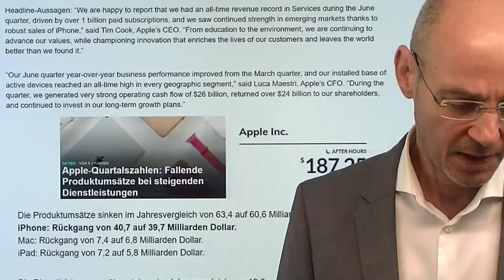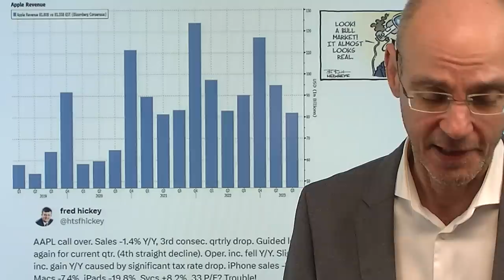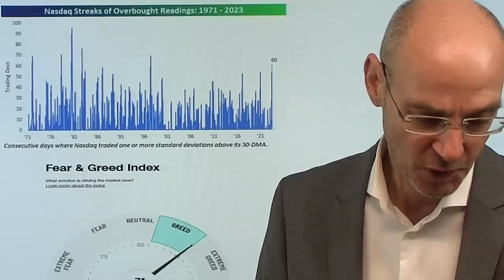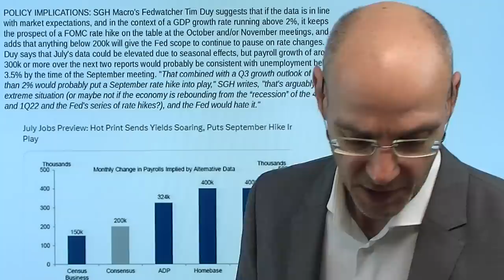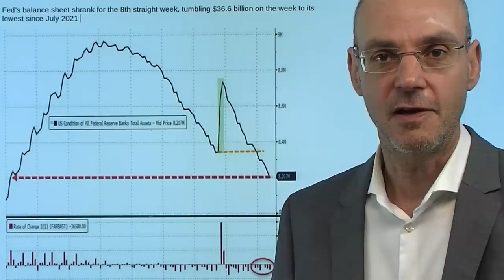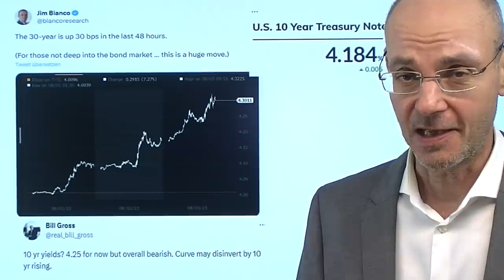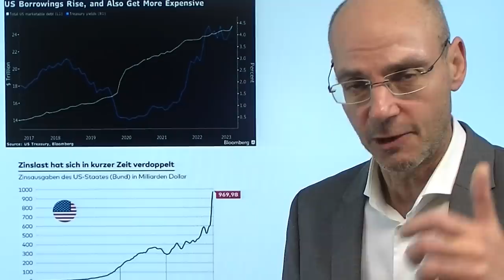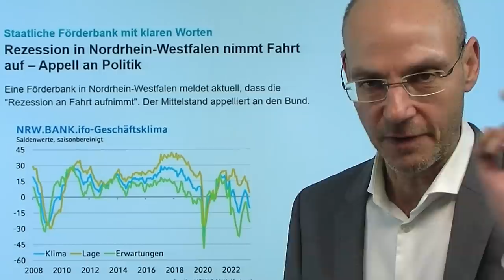Apple, Amazon, Arbeitsmarktdaten - und Zinsen! Videoausblick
Hinweise aus Video:

1. Rezession in Nordrhein-Westfalen nimmt Fahrt auf – Appell an Politik

2. Fed sieht den Rückgang der Inflation als ein Soft Landing-Signal

Gestern die Zahlen von Apple und Amazon - heute die US-Arbeitsmarktdaten und damit verbunden die Frage, ob die Fed nicht doch im September die Zinsen anheben wird: das sind die drei zentralen Themen am heutigen Handelstag. Aber übergeordnet wichtig - und da spielen die heutigen Arbeitsmarktdaten eine wichtige Rolle - sind die immer weiter steigenden Kapitalmarkt-Zinsen als das dominierende Thema. Dabei hat die Ratingabstufung von Fitch eine zentrale Rolle gespielt, weil sie die Aufmerksamkeit auf die derzeit so schnell eskalierenende Verschuldung der USA lenkt. Die immense Neuverschuldung durch die Biden-Regierung war eine Art Stimulus, die den Liquiditäts-Entzug durch die Fed kompensiert hat und damit den Aktienmärkten Rückenwind gab. Damit ist aber absehbar Schluß. Die US-Zinskurve re-invertiert sich seit zwei Tagent extrem stark - das Signal für eine nahende Rezession auch in den USA? Werden heute die guten Zahlen von Amazon oder die schlechten Zahlen von Apple das Markt-Geschehen prägen?